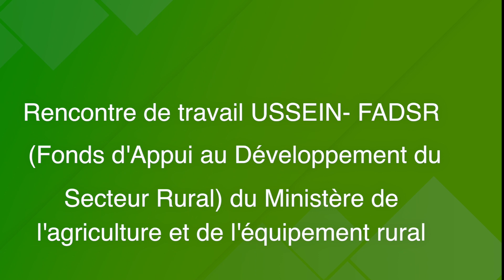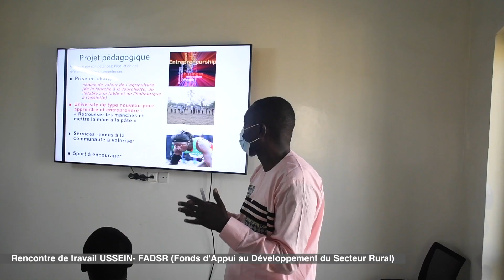Rencontre de travail USSEIN - FADSR (Fonds d'Appui au Développement du Secteur Rural)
Ce jeudi 14 avril 2022, une délégation du FADSR (Fonds d'Appui au Développement du Secteur Rural) a été reçue  par Madame le Recteur de l'USSEIN et ses collaborateurs à Kaolack.